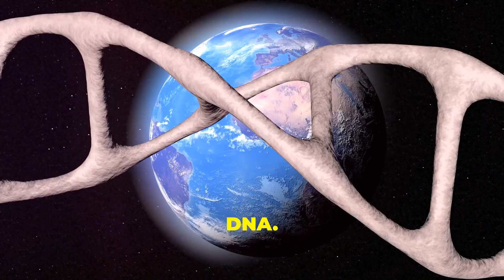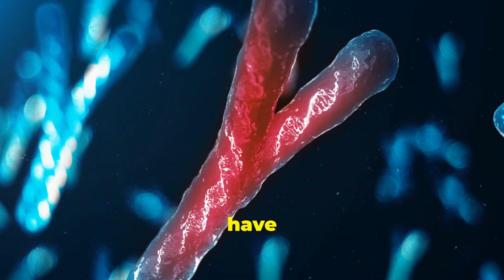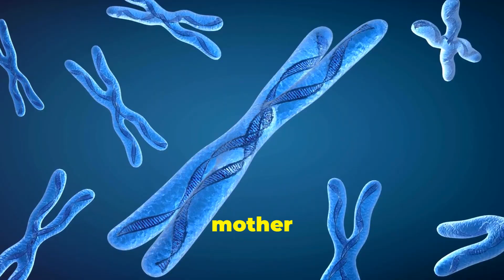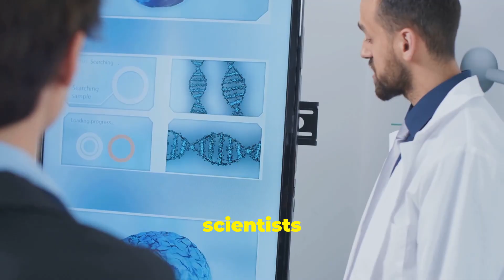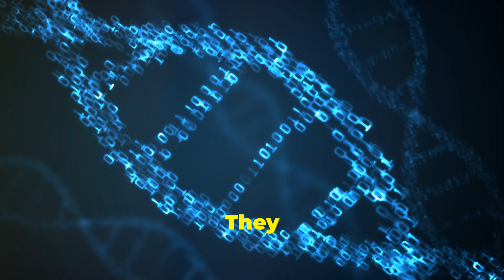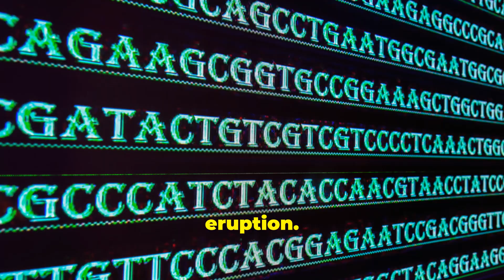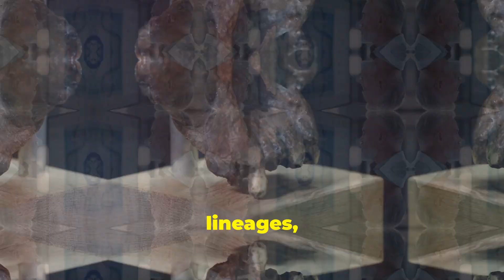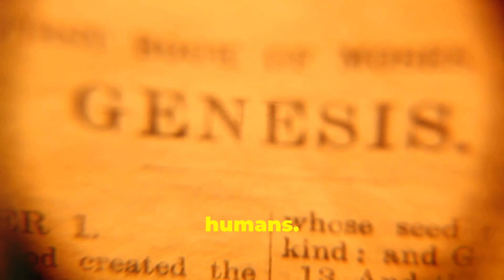Who Came First: Mitochondrial Eve or Y-Chromosomal Adam?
While both terms, Mitochondrial Eve and Y-chromosomal Adam, refer to the most recent common ancestors of all humans, the data initially suggested that Mitochondrial Eve lived earlier than Y-chromosomal Adam. However, recent research has narrowed the gap between their estimated timelines, suggesting they may have lived closer together in time, around 150,000 years ago.

OUTLINE:
00:00:00 Our Deepest Ancestors
00:00:33 The Mother's Legacy
00:01:00 Mitochondria and Energy
00:01:27 A Father's Tale
00:02:28 The Molecular Clock
00:03:59 Why Eve and Adam Never Met
00:05:23 Bottlenecks in Our Past
00:06:46 What Genetics Reveals
00:08:17 Our Shared Human Origin

Link to read the holy tablet by Malachi Z York EL